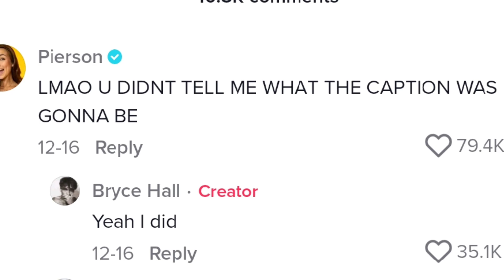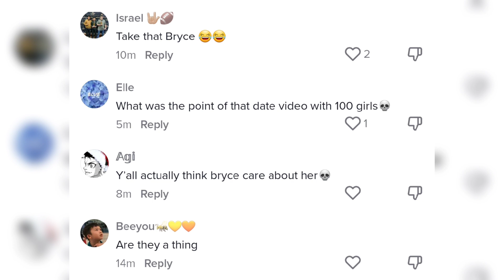Brent and Pierson are BACK TOGETHER, Bierson is not Over, Bryce Hall got Jealous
Brent Rivera and Pierson are DATING Again, Bierson is Back Together, Bryce Hall is Jealous